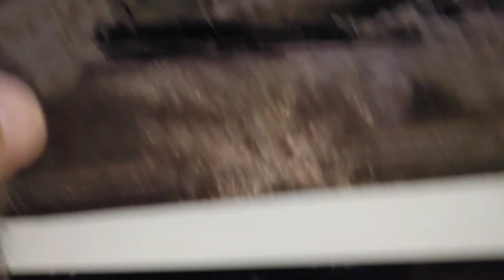❤猫の楽園❤！68匹の保護猫との生活日記！今日は9月12日の2Cの社員達をお届けさせて頂きますAiming to be the best cat house in the world